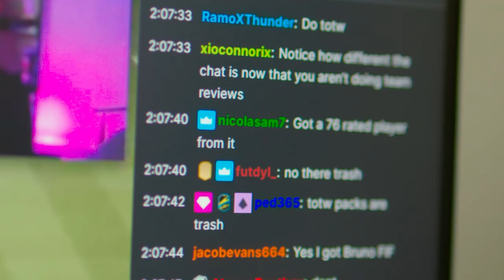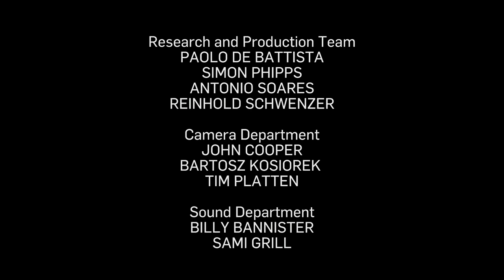The Ultimate Streamer Challenge | G2 Making The Squad 3 Ep 7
G2 Making The Squad: FIFA Edition Episode 7 is now on YouTube. The challenge of broadcasting a live stream is no easy task when our contestants have zero knowledge on the subject they’re speaking about. In the Dome, revenge and retribution are served up which leads to another elimination from the competition!